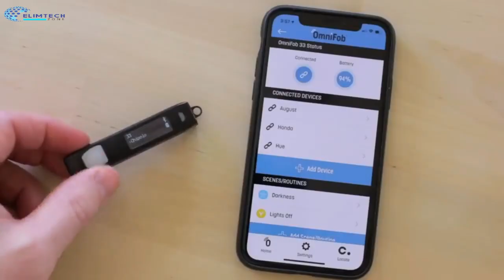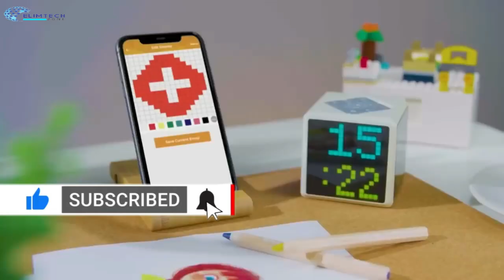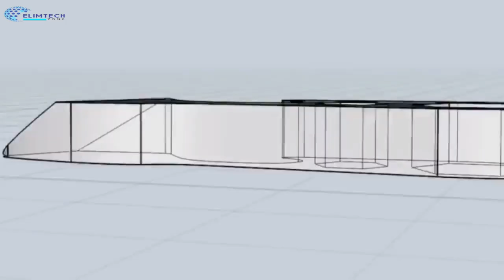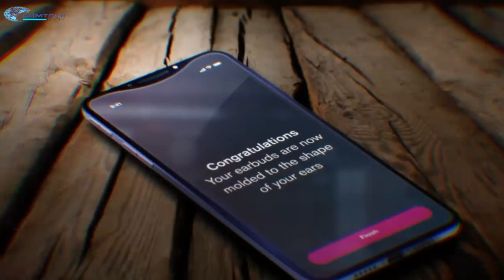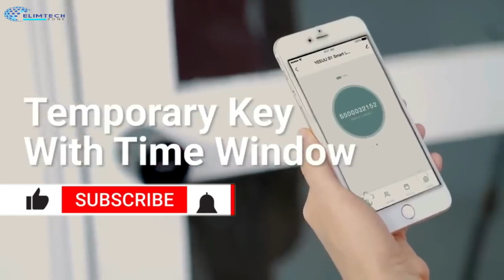5 INCREDIBLE PERSONAL AND HOME GADGETS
A beautiful home and personal gadget that will wow you in all ramifications. these gadgets have the ability to make everything easy for you and comfortable.